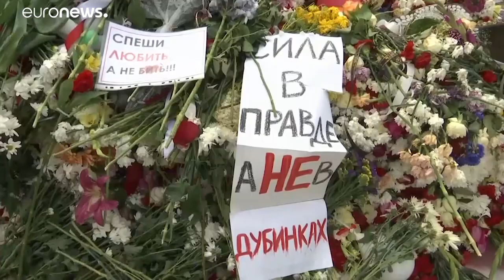Ezrek tüntettek a minszki téren, ahol hétfőn a rendőrök lelőttek egy tiltakozót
Több ezren tüntettek a rendszer ellen szombaton azon a minszki téren, ahol hétfőn a belorusz rohamrendőrség lelőtt egy ellenzéki tüntetőt. A tiltakozók Aljakszandr Lukasenka elnök lemondását követelték. A tömeg virágokat helyezett a földre, ahol Aljakszandr Tarajkovszkij holtan esett össze.